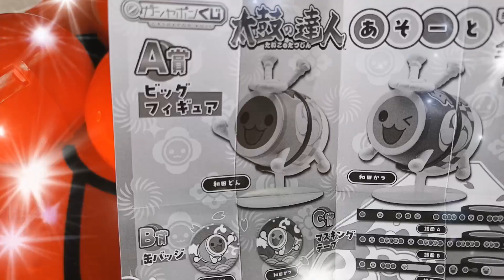【太鼓の達人】リアルガチャ事故すぎた！ガシャポン くじ形式の「あそーと」ビッグサイズフィギュア、缶バッジ、マスキングテープ！太鼓の達人 ガシャポン カプセルトイ リズムコネクトインストールした？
「太鼓の達人」がくじ形式の「あそーと」で登場！ビッグサイズフィギュア、缶バッジ、マスキングテープとバラエティなあそーと！

太鼓の達人 RHYTHM CONNECT まだ見ぬ\"推し曲\"が見つかる ・ファンが繋がる ～「太鼓の達人」 スマートフォン最新作～
インストールしましたか？

太鼓の達人 The Drum Master!
太鼓の達人 マジで鳴るどんちゃん・かっちゃん【ブシロード】

太鼓の達人 カプセルトイ情報
「太鼓の達人」から、どんちゃん・かっちゃんがゴロンと出てくるカプセルレス仕様のフィギュアが登場 ＼バチ付き／ 面の部分を叩くと本当に音が鳴ります 全6種◒1回400円 8月発売予定だドン

「太鼓の達人」から、どんちゃん・かっちゃんの全高約55㎜のフィギュアが登場！ バチが付属しており、面の部分を叩くと本当に音が鳴ります！ お金を入れてハンドルを回すとどんちゃんとかっちゃんがゴロンと出てくるカプセルレス仕様です。

2023/11/3（金・祝）19時up